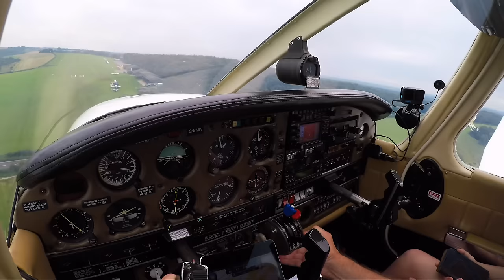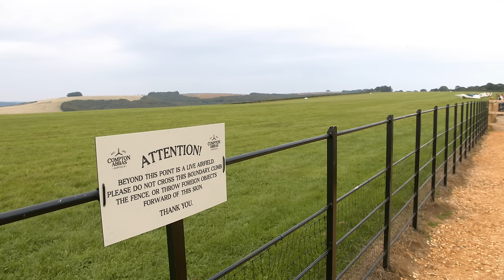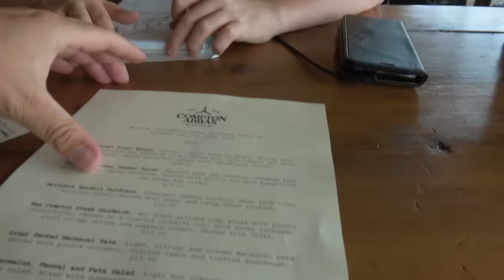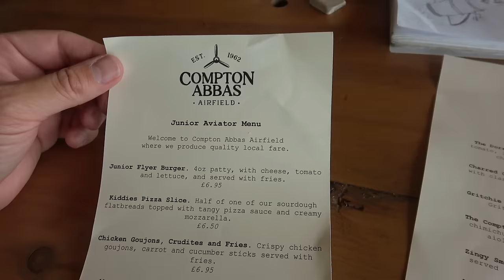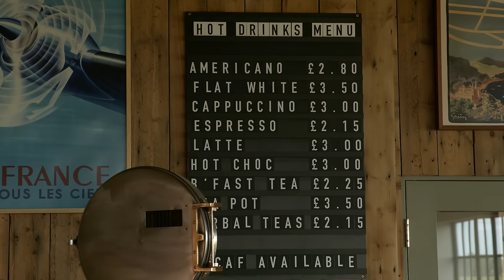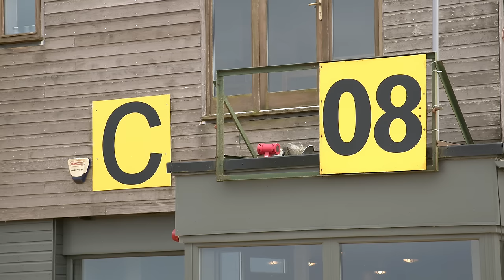Guy Ritchie: Why I've bought an English airfield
Film director Guy Ritchie tells The Flying Reporter why he's bought a small English airfield.  Ritchie, famous for his gritty crime comedies, took over Compton Abbas airfield in Dorset in February 2023.